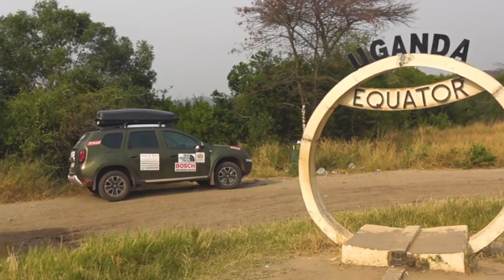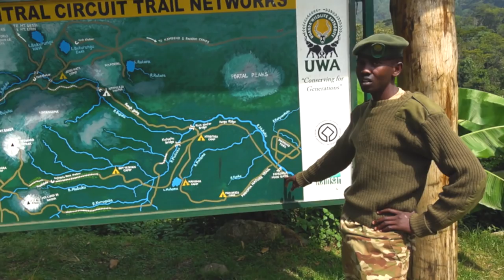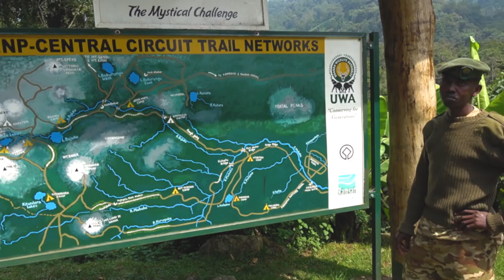УГАНДА. Дикий бизнес в Африке - шиномонтаж на экваторе.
Что такое шиномонтаж в Африке? Думаю, что далеко не каждый сталкивался с таким явлением, тем более в Уганде.

Мы едем на Дастере из Москвы, через Кейптаун, обратно в Москву. На пути мы встречаем множество препятствий, некоторые называют - приключениями!

В этой серии, пересекаем экватор в Уганде, мы делаем это не в первый раз, но решили подвести небольшие итоги на такой значимой точке. Мы двигаемся к горам Рувензори. А по пути пробили колесо. Причем пробили неудачно, простым жгутиком не обойтись.

Пришлось ехать на шиномонтаж. Это можно назвать мобильный шиномонтаж, т.к. все оборудование просто стоит на земле, рядом с заправкой.

Такой незамысловатый бизнес - редкое явление в Африке. Тем более в глуши, посреди Уганды. Это настоящий дикий шиномонтаж на экваторе, который оставил неизгладимые впечатления на нас, надеюсь и вам он понравится.